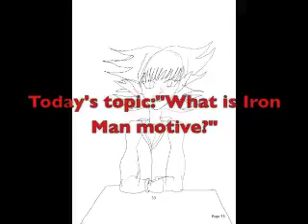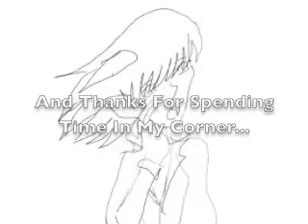What is Iron Man motive?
My first video regarding my reaction to the Civil War Trailer. Sorry it's short, I thought of having more to say, but settled on this. More on the way.